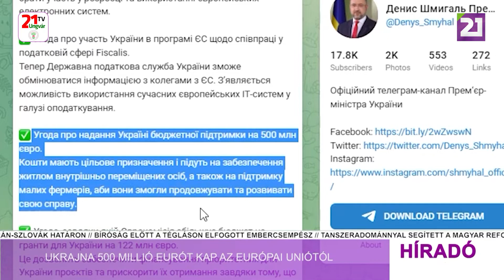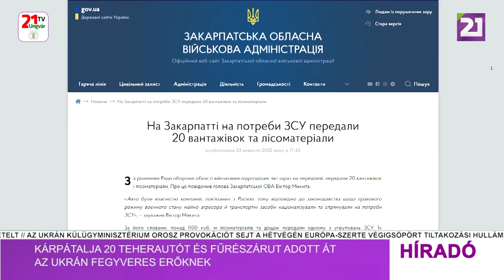Tv21 Ungvár - Híradó (2022.09.06) Déli hírek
-Ukrajna további fegyvereket kért az Európai Uniótól
-Ukrajna újabb 500 millió eurót kap az Európai Uniótól
-Gazprom: robbanásveszélyes lenne üzemeltetni a meghibásodott gázturbinát
-Megszakadt az összeköttetés a zaporizzsjai atomerőmű és az ukrán hálózat között
-Mintegy 12 ezren érkeztek Ukrajnából hétfőn Magyarországra
-Kárpátalja 20 teherautót és fűrészárut adott át az Ukrán Fegyveres Erőknek